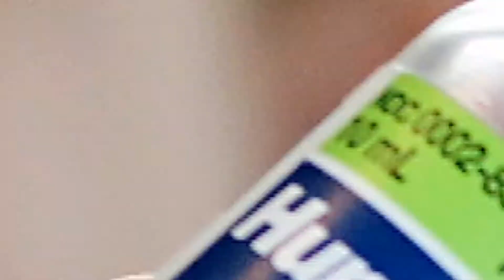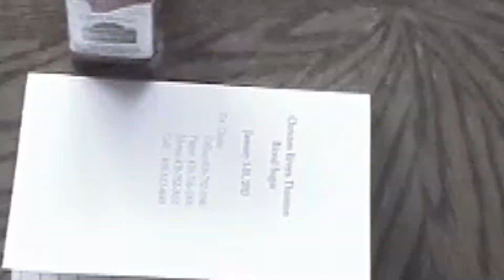Chris' Story - Never Say Never to a Cure for T1D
Join us for the 3rd Annual Crazy Pancreas 5k, 1 mile walk, 1/2 mile kids race & Crazy 10k on July 12, 2014 at Stuart Park in Inkom, Idaho.

Share this with your friends, and remember "Our Goal is the Cure!"

Chris was diagnosed with Type I Diabetes when he was just 2 years old. He is now 5 and he wants to spread awareness about the disease, and raise money for the Juvenile Diabetes Research Foundation to help find a cure.  As his parents we are amazed with how well he deals with T1D on a daily basis and how he doesn't let it hold him back. For more info about our purpose please navigate

We don't have rights to this song, but Chris loves it and wanted to use it share his message.